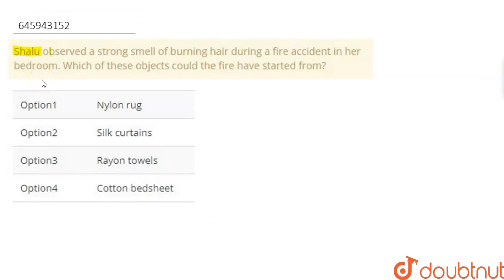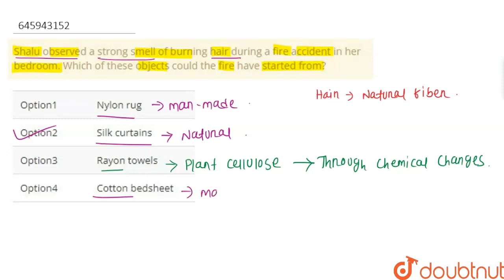Shalu observed a strong smell of burning hair during a fire accident in her bedroom. Which of th...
Shalu observed a strong smell of burning hair during a fire accident in her bedroom. Which of these objects could the fire have started from?
Class: 8
Subject: CHEMISTRY
Chapter: SYNTHETIC FIBRES AND PLASTICS
Board:FOUNDATION

👉 Have Any Query? Ask Us.